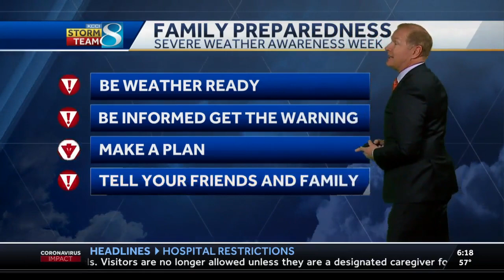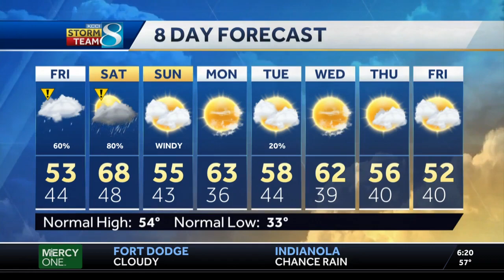Rain moves in Friday afternoon